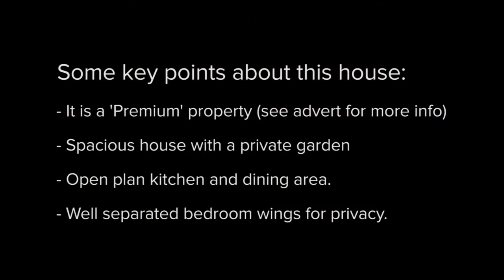Grand representative house for rent in Djursholm ID 4896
This wonderful house has a lovely private garden. The house is spacious and features ample storage and a large garage. The fully furbished semi-basement gives you many bonus rooms to use. The landlord has rented out this house to corporations for a long time and is thus a very experienced landlord.